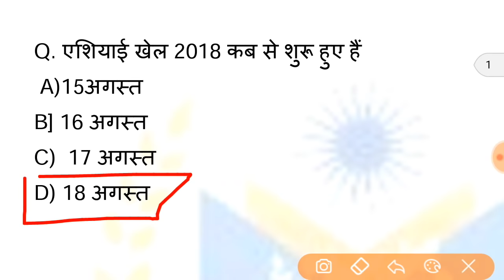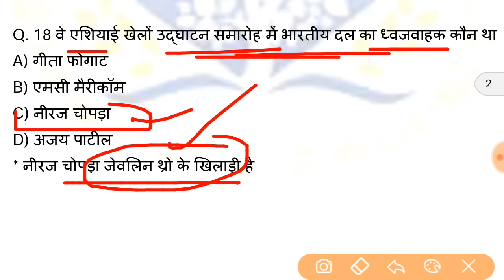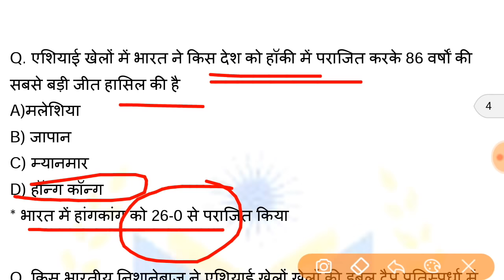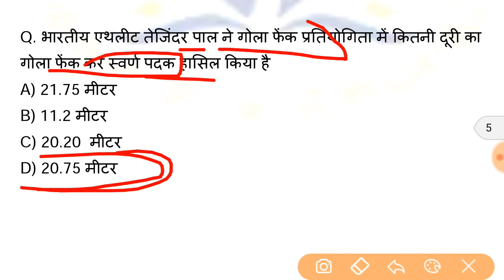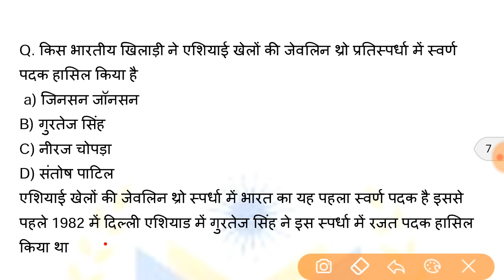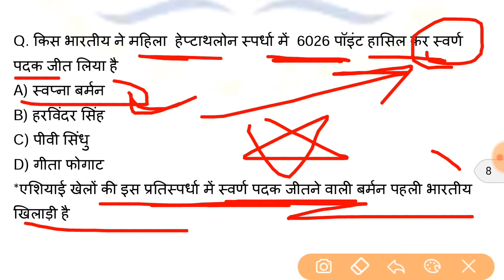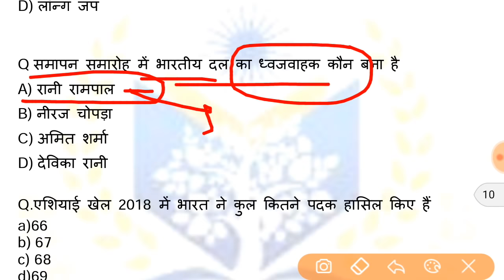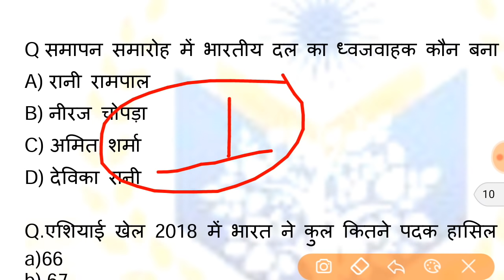Asian Games 2018 Related Question/18th Asian khel Gk/ एशियन खेल संबंधित प्रश्न/madel list india/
नमस्कार दोस्तों
            आप देख रहे हैं गोल्डन एरा एजुकेशन YouTube चैनल और आज के इस वीडियो में हम बात करेंगे हाल ही में संपन्न 18 वे एशियाई खेलों से संबंधित जितने भी महत्वपूर्ण प्रश्न बन सकते हैं इस वीडियो में हम चर्चा करेंगे और साथ ही एशियाई खेलों के अंदर भारत का योगदान भी इसमें देखेंगे अगर पिछले खेलोगी तुलना करें तो भारत ने इस बार एशियाई खेलों में काफी अच्छा प्रदर्शन किया है और बाकी की जानकारी के लिए वीडियो को पूरा देखें और लाइक शेयर सब्सक्राइब जरूर करें धन्यवाद